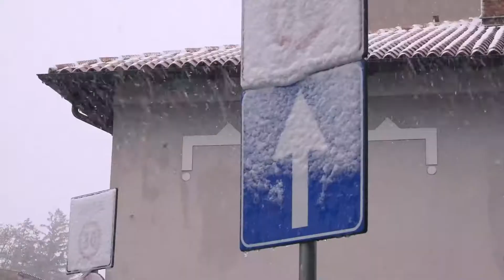METEO SPIAZZANTE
L ' ultima perturbazione ha portato neve a basse quote, piogge torrenziali in gran parte del Nord-Est e vento forte a Trieste. Ma - verso la fine della settimana - dovremmo assistere ad un miglioramento.